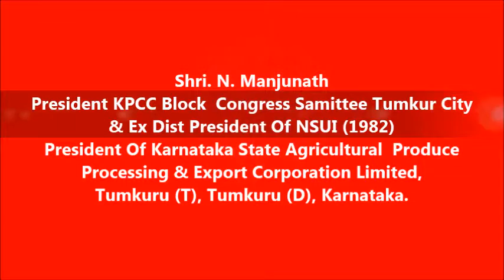Shri. N. Manjunath